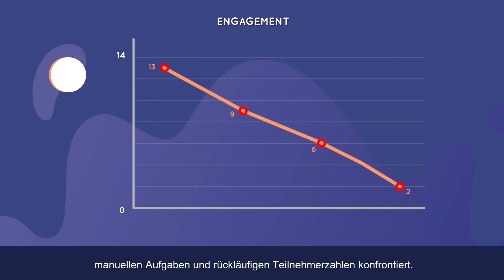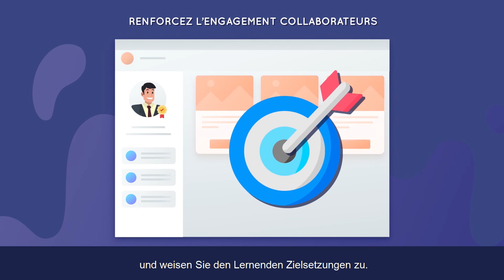Rise Up, eine Plattform für Blended Learning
Rise Up ist eine Schulungsplattform für Blended Learning, mit der Sie 100 % Ihrer Schulungsmaßnahmen verwalten können.

Die Verwaltung von Face-to-Face, E-Learning sowie allen anderen Lernmethoden (Virtual Classes, Social Learning, Gamification, Fast Learning, Micro Learning etc.) wird vereinfacht, um ein immer einfacheres und flüssigeres Training zu gewährleisten Erfahrung. , mehr gemischt!

🔑 Testen Sie unsere Plattform kostenlos

00:00 warum sich für digitales Training interessieren?
00:29 rise up, die Plattform für Blended Learning
00:46 eine vollständig konfigurierbare Plattform
01:01 mobile App steigt auf